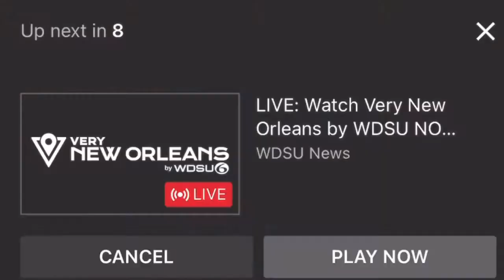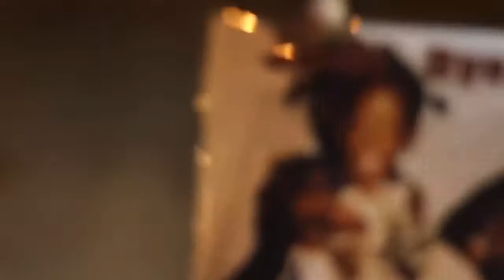JONDI DYER w/ Southvillagelove PRODUCTIONS